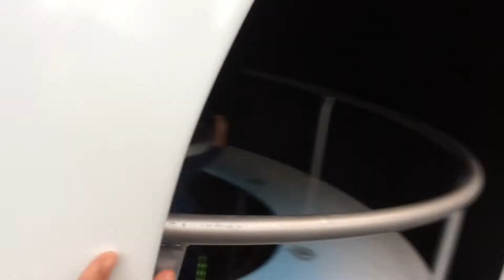CONHECEMOS O CASTELO DA FROZEN ELSA NO NATAL | THE CASTLE OF ELSA FROZEN | - Taci e Davi